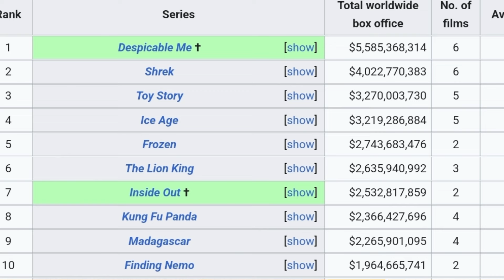Ice Age 6 is happening.... No this isn't clickbait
Poor Scrat, he just wants to retire.

Channel Members:

LostSakura

jangoligth